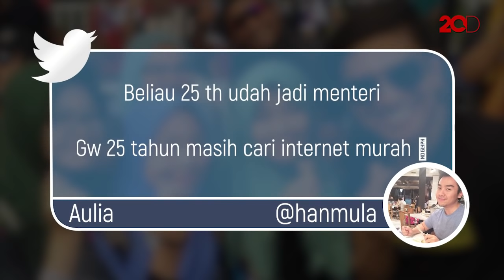Deretan Menteri Muda Malaysia yang Bikin Salah Fokus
Netizen dihebohkan dengan deretan menteri-menteri muda dari Malaysia. Salah satunya Syed Saddiq dan yeo Bee Yin.